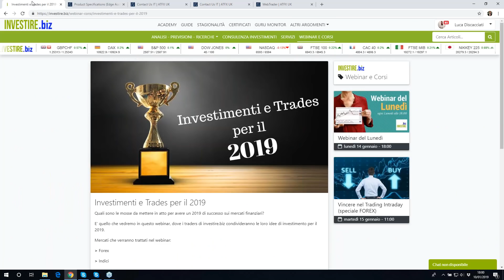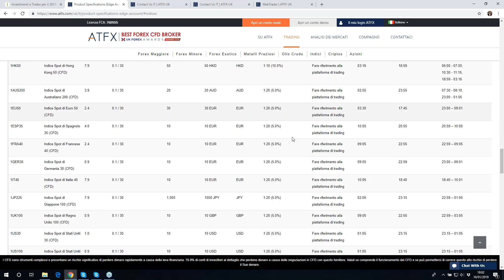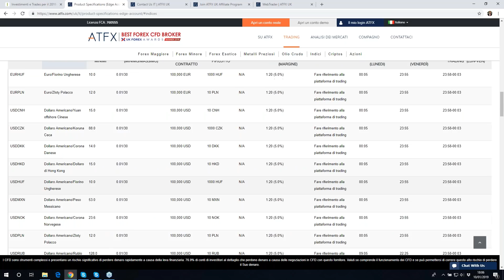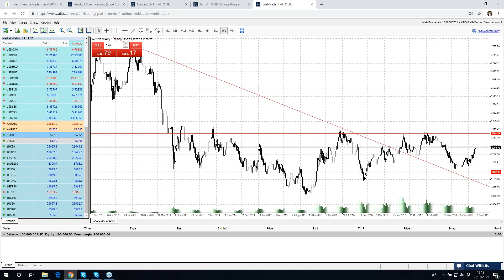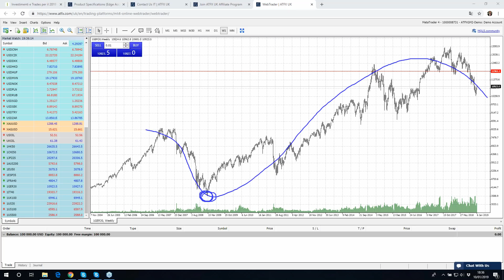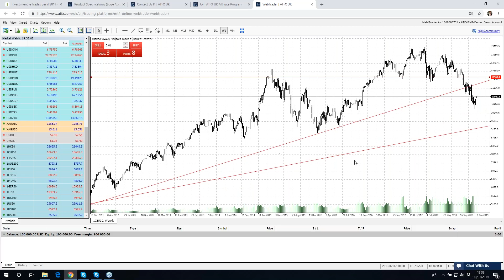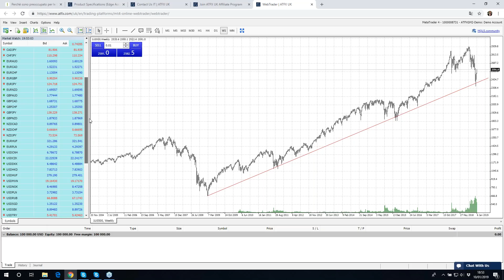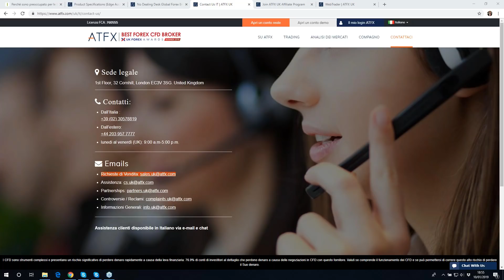Investimenti e Trading nel 2019